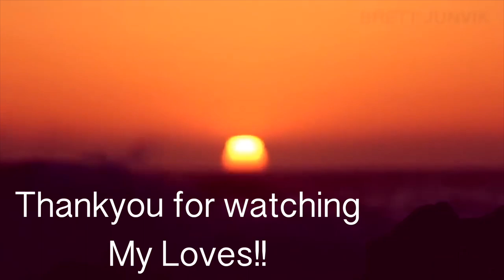क्या करें जब बहुत उदास हो | SAKHI SAHELI SESSION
So In Today's video, I am sharing a क्या करें जब बहुत उदास हो | SAKHI SAHELI SESSION

SIMOR SINGH

1. How old is Himmat?

2.  Hubby’s Profession?

3. Where am I from?

4. Where am I from Punjab?

5. Where am I working?

7. Our Religions

LOVE ...